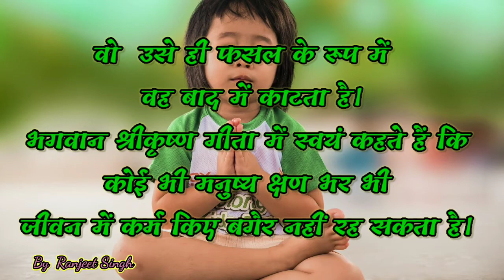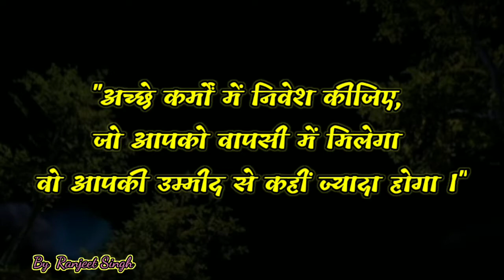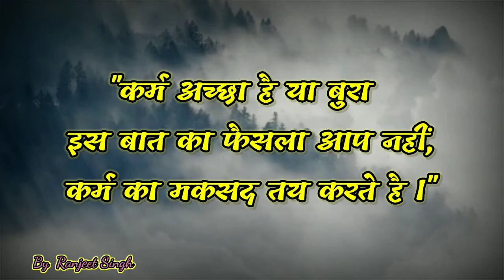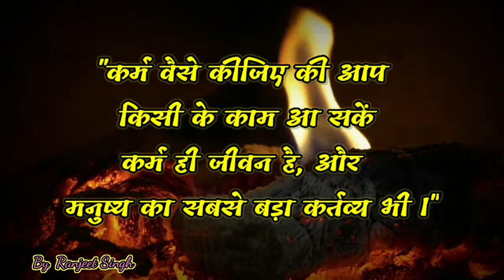किस्मत और कर्म –Hindi motivational video ।। new dawn motivation ।। Destiny vs karma ।।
" सावधान कोई भी लाइन तुम्हारी जिंदगी बदल सकती है। "

Do follow "new dawn motivation" Youtube channel to listen to more । Hindi motivational video । new dawn motivation । best motivational video in hindi । Breakup motivation । motivational video in hindi । motivational poem । Breakup Motivational video । sanaki motivation ।